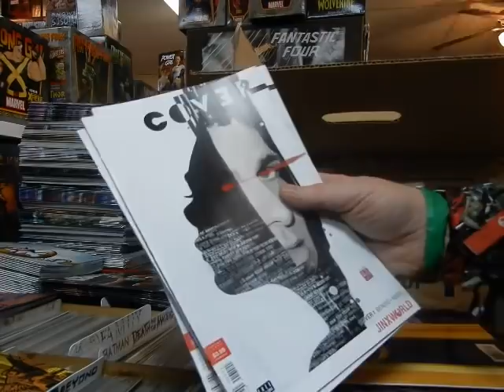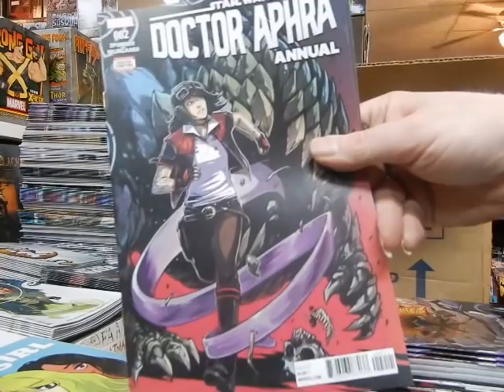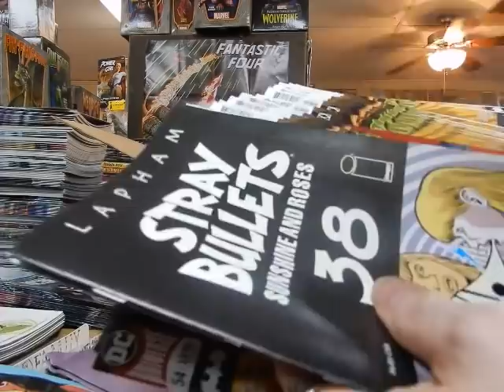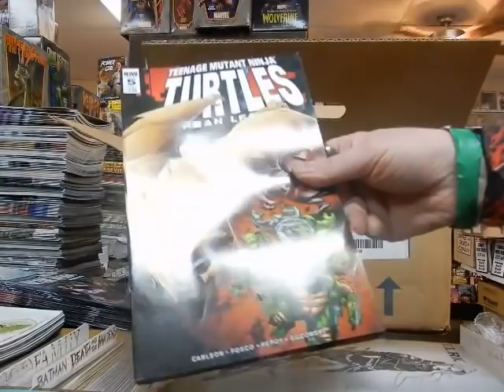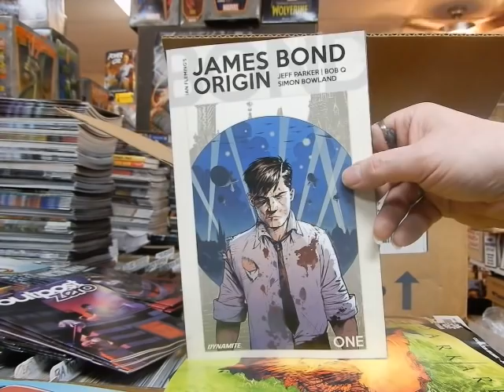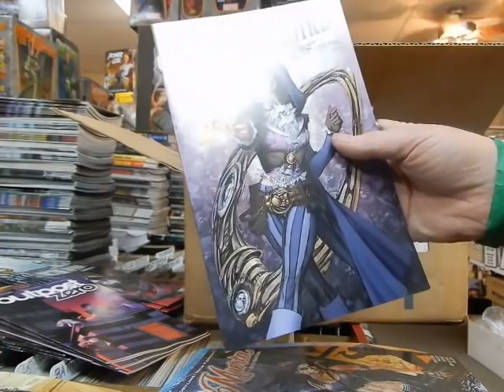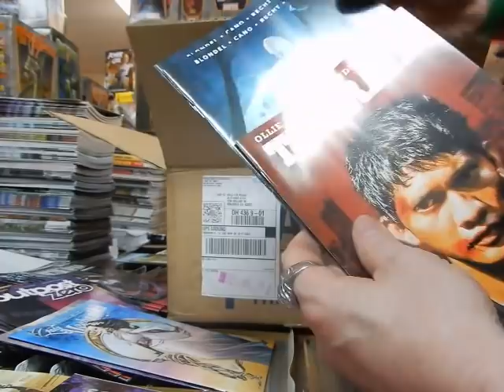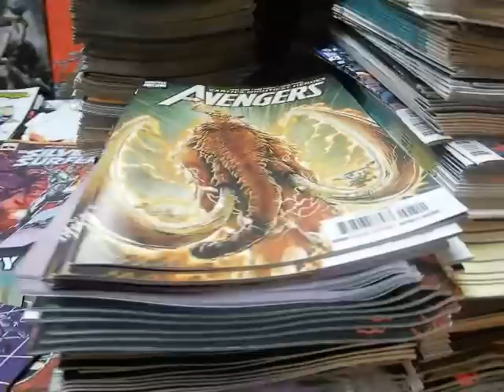Unboxing New Comics Diamond Comics Dist MORE Heavy Damages 9/4/18 @ JC'S Comics N' More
Unboxing New Comics from Diamond Comics Dist Very Very Bad Heavy Damages 2/2 Sept 4, 2018 @ JC'S Comics N' More: Your Pop Culture Super-Store 6725 W Central Ave Toledo, OH 43617 If you enjoy these videos, subscribe & Smash the bell for notifications